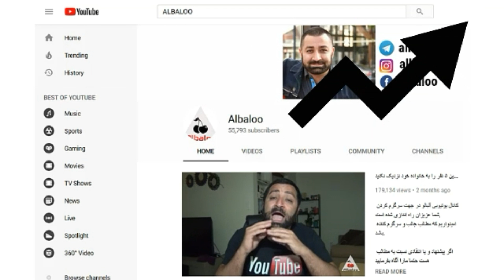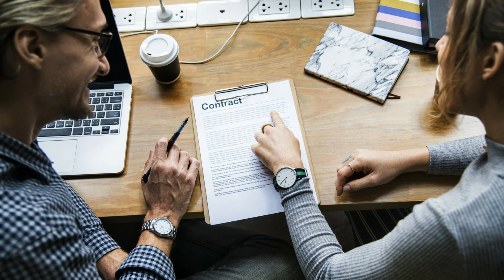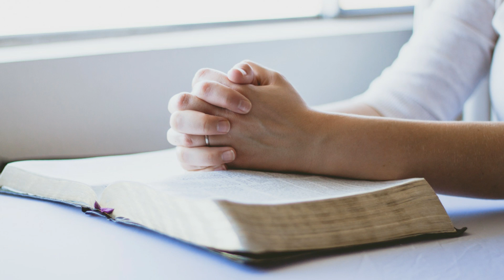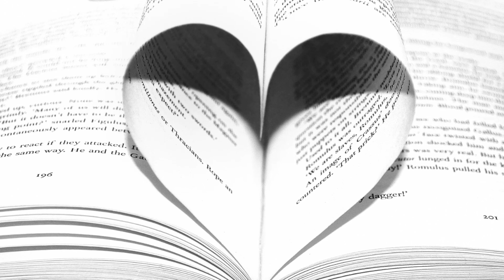قبل از اینکه ازدواج کنه بفهم که دوست داره